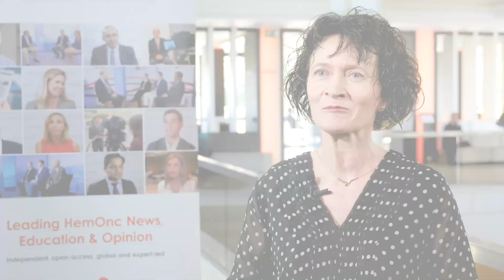Building a Swiss timepiece: CAR T-cell industrial manufacturing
Dorothea Ledergerber, PhD, Novartis, Stein, Switzerland, tells us how Novartis opened a new manufacturing facility for cell and gene therapies in just a year. Dr Ledergerber outlines the challenges faced in CAR T-cells manufacture, in particular, the turnaround time. This interview took place at the 2nd European CAR T-Cell Meeting in Sitges, Spain.